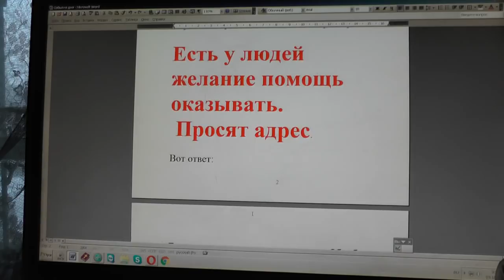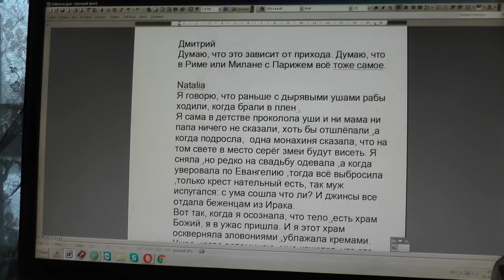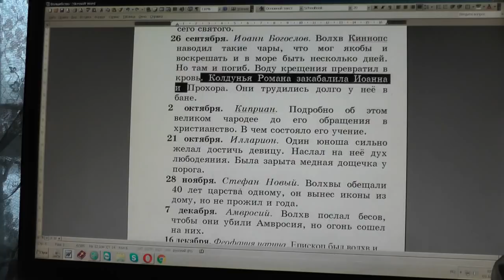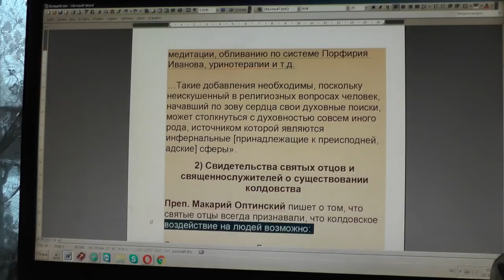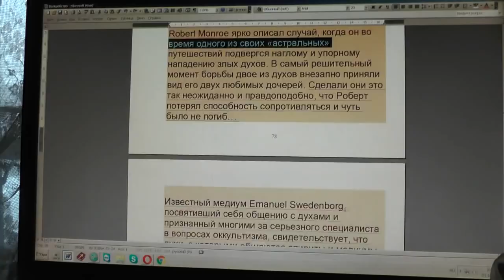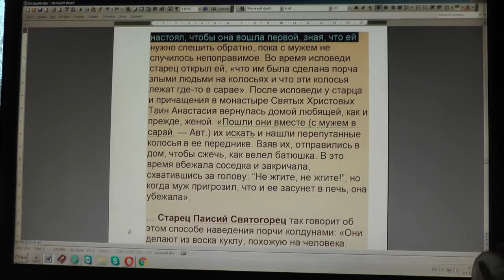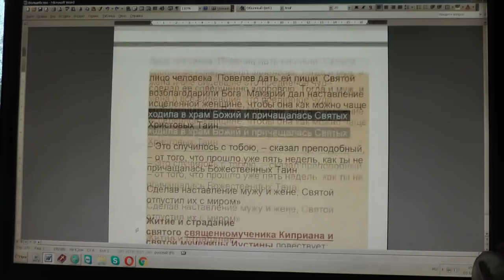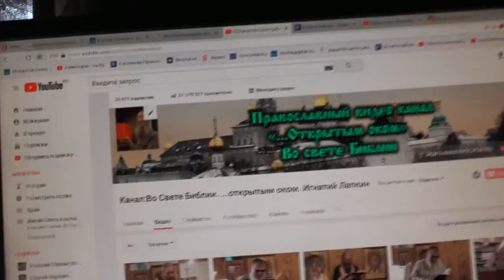№1082. События дня. Рим. 8:9 Если же кто Духа Христова не имеет, тот и не Его. 02.12.2018